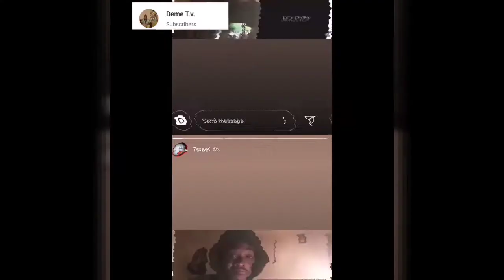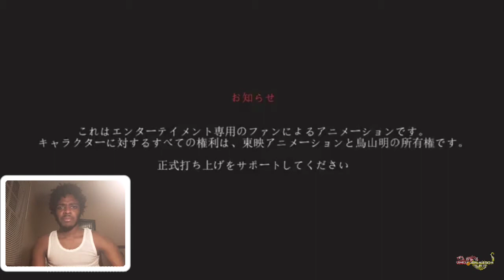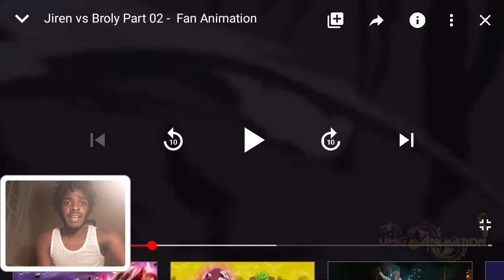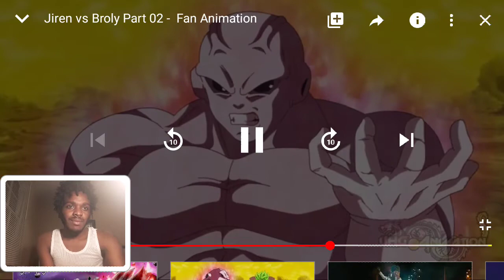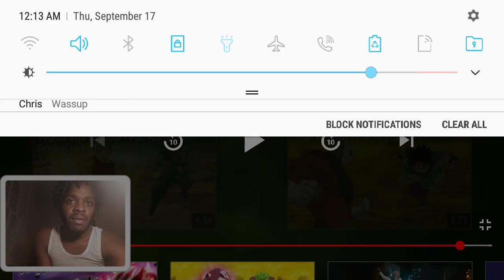Jiren vs Broly Reaction - Fan Animation | Its Rigged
More merch